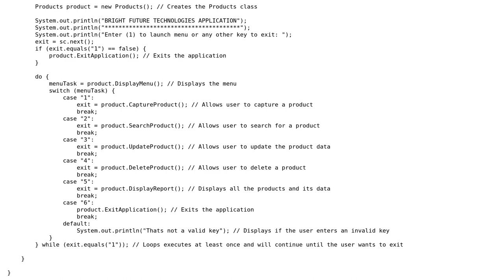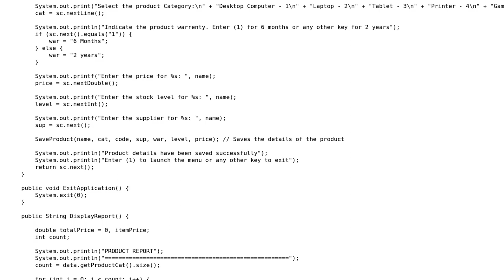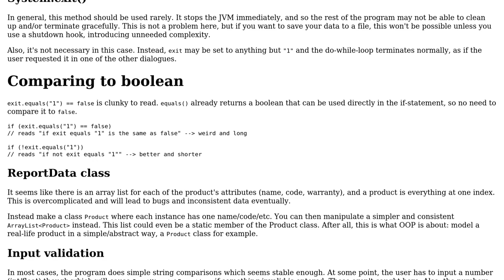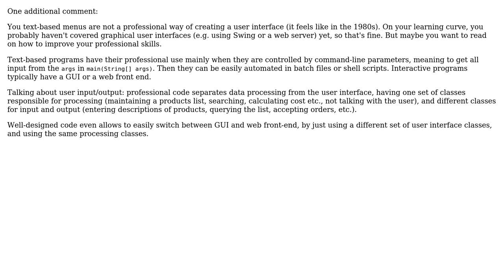Code Review: Inventory maintenance for a company (2 Solutions!!)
Code Review: Inventory maintenance for a company

With thanks & praise to God, and with thanks to the many people who have made this project possible! | Content (except music & images) licensed under CC BY-SA | Music | Images & others | With thanks to user Ralf Kleberhoff user PreshenGovender user mindoverflow user mdfst13 and the Stack Exchange Network Trademarks are property of their respective owners. You are responsible for your own actions.